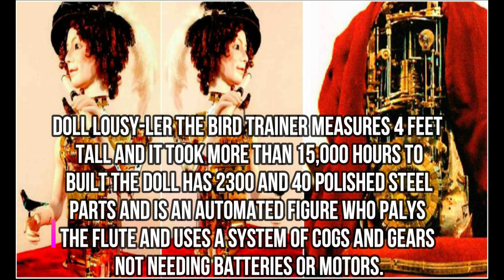Most Expensive Toy in the World 2020